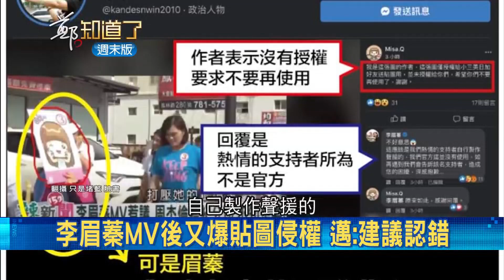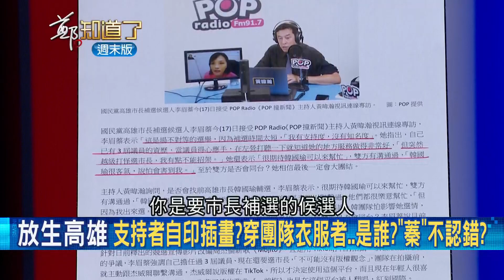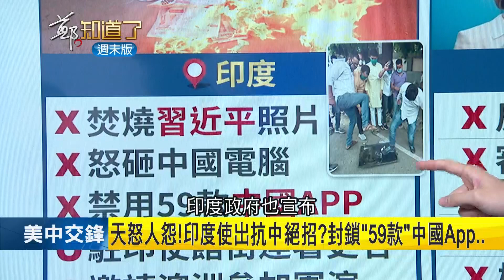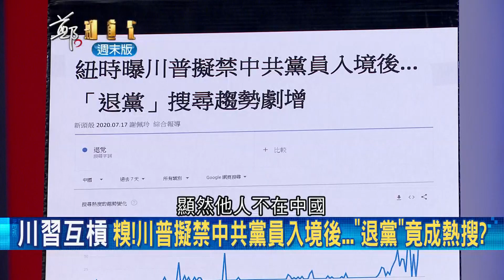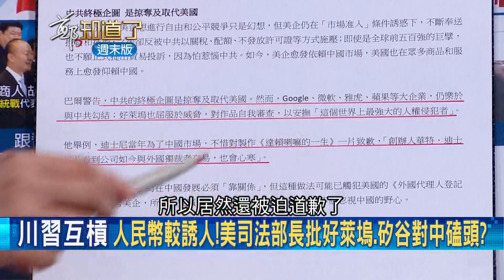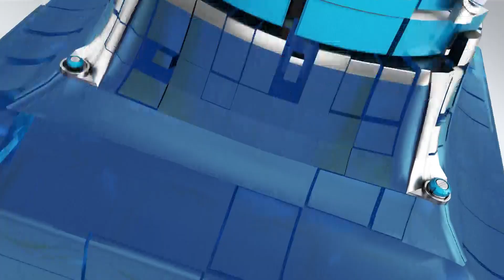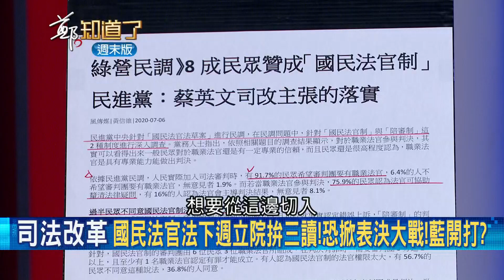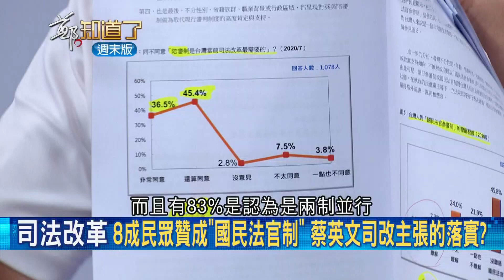川普打到中國共產黨痛處?!全面禁止中共黨員.家屬入境美國!"制裁三箭"射出"退黨"一詞變熱搜詞...退黨潮將掀中國政壇巨浪?│許貴雅 主持│【周末版鄭知道了PART2】20200718│三立iNEWS